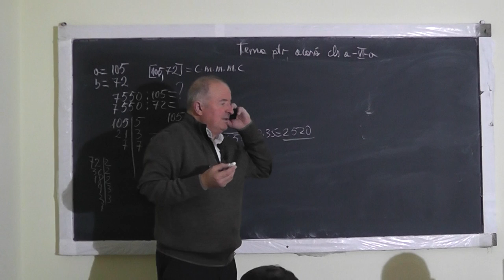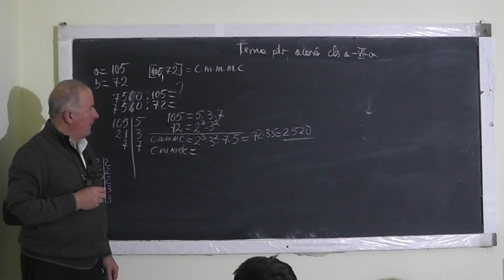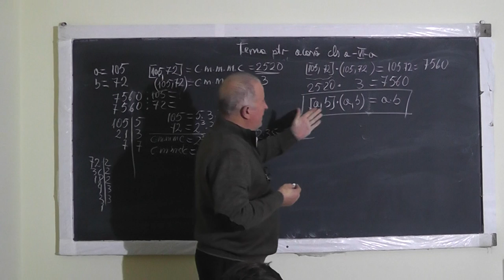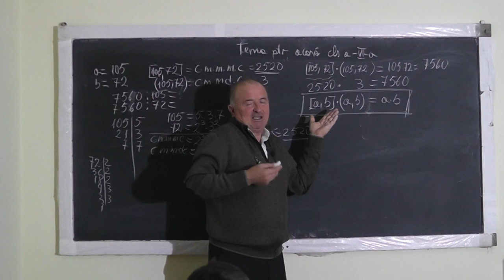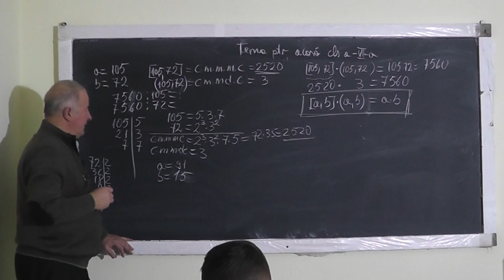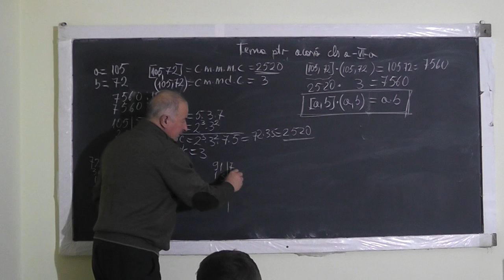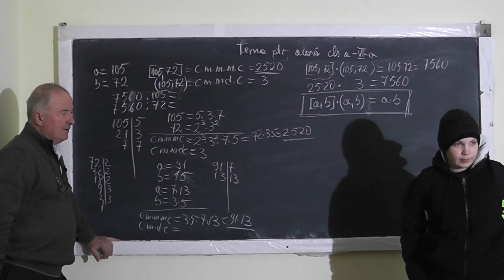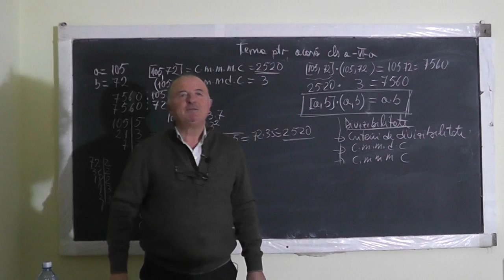2/2 Lectia 1189 Criterii de divizibilitate Algoritmul aflarii c m m m c | c m m d c - Clasa 5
Aceste lectii sunt SUSTINUTE de VOI si daca va sunt utile, as aprecia un Like, Share, Comment - In aceasta lectie de matematica pe care o puteti vedea in direct si pe ne ocupam de tema pentru acasa la clasa a V-a. Din cuprins: Criterii de divizibilitate, Divizor, Multiplu, Algoritmul aflarii c m m m c (cel mai mic multiplu comun) si c m m d c (cel mai mare divizor comun).